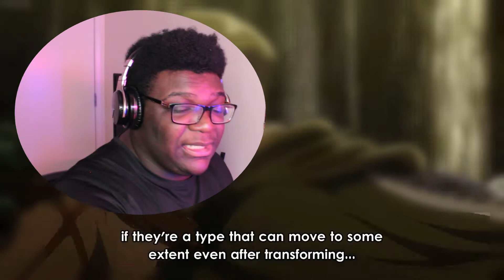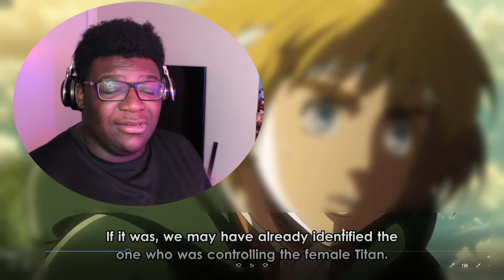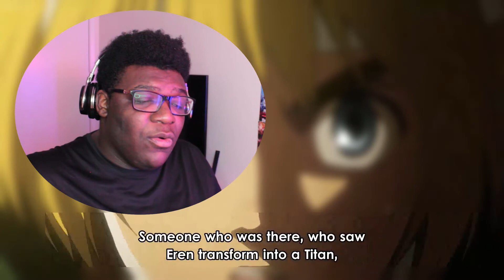THE LONG AWAITED FIGHT! EREN VS FEMALE TITAN! Attack on Titan Episode 20 & 21 Reaction